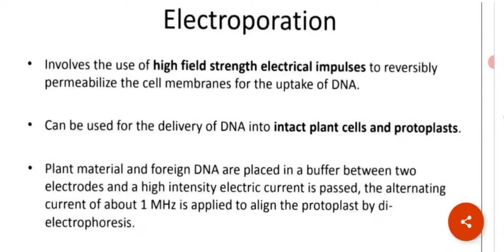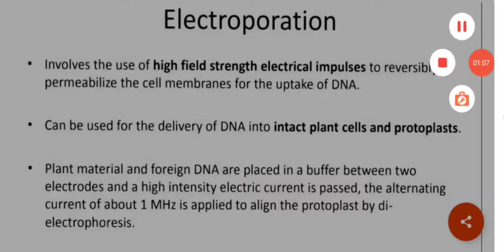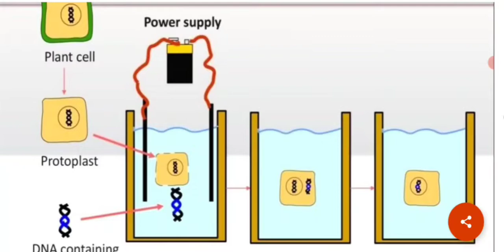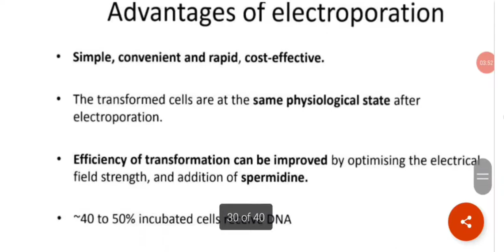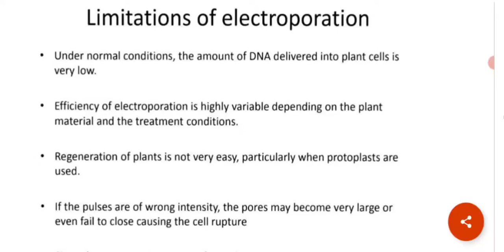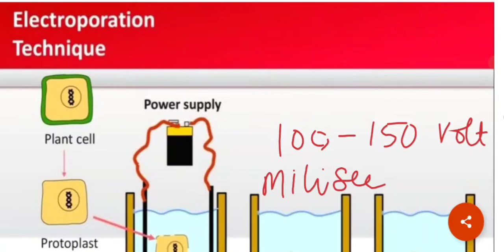Electroporation|| process, advantages, disadvantage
other gene transfer method 😇